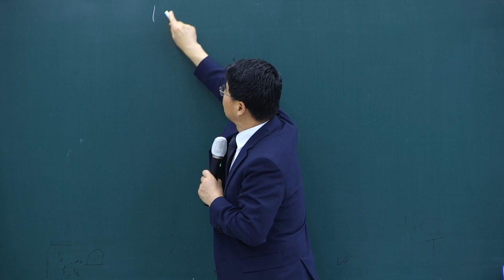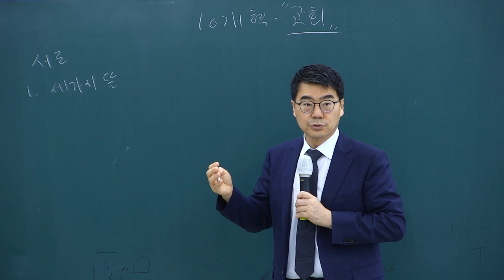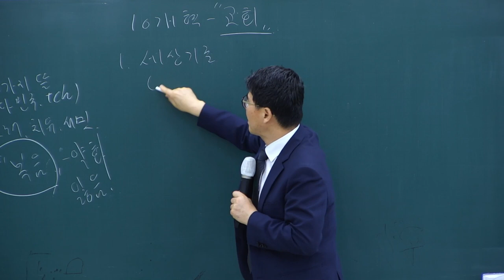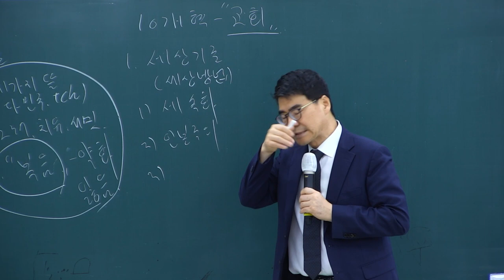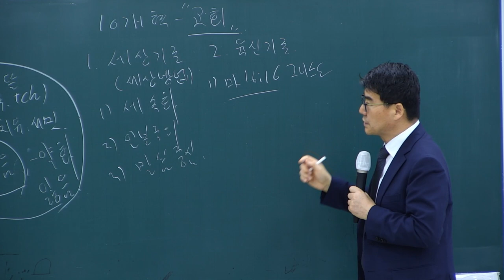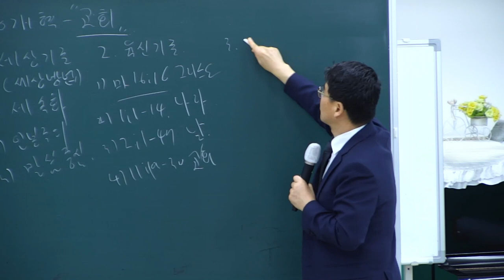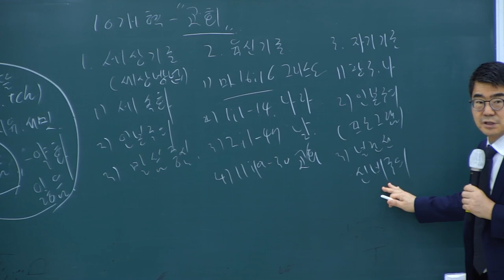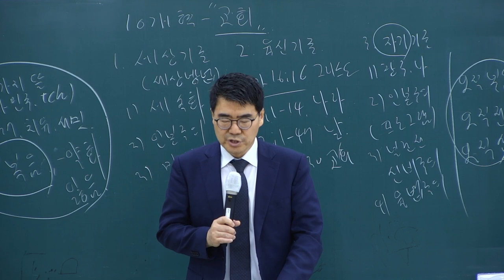전도 제자의 30가지 응답 미션 14과(10가지 개혁(회복)미션-교회 개혁)